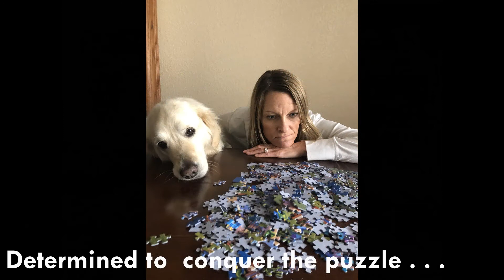SEL Focus: Determination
What are you determined to do? I was determined to add the music for Sibillia's intro.